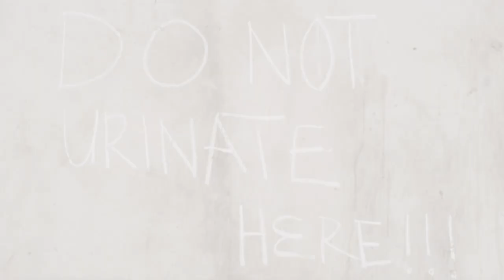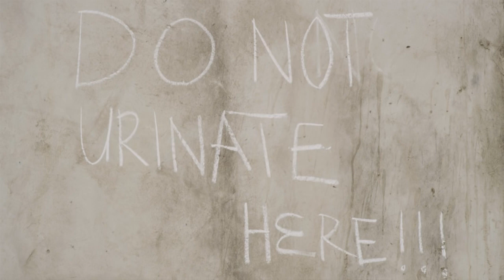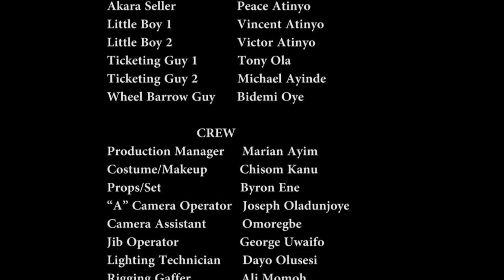THE BUTCHER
Welcome to Byron's  YouTube channel (Byronbee TV) Our mission is to delight you with non-stop amazing, captivating, magnetic and irresistible contents.
Here you will find Movies, comedy series, interviews, business talk and many more.
Spread the word, we inform and entertain.
PACKAGED BY TECK NYKAL GARANTI LIMITED